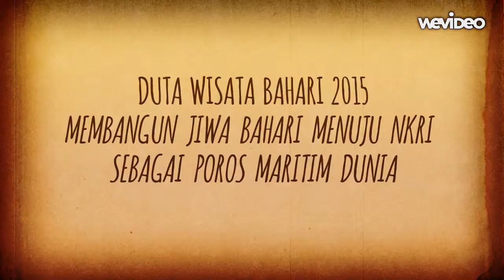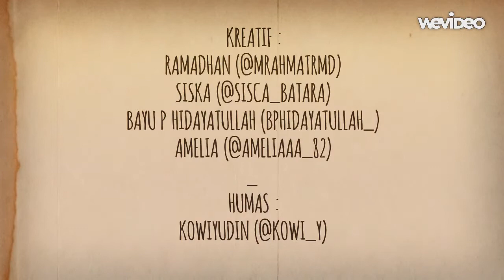TRAILER REUNI PERTAMA DUTA WISATA BAHARI 2015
Hadirilah, Reuni Pertama Duta Wisata Bahari 2015. Minggu, 06 September 2015 di Museum Bahari Jakarta Utara.